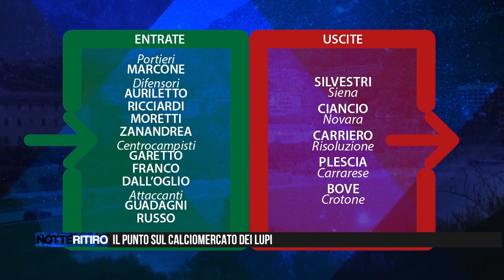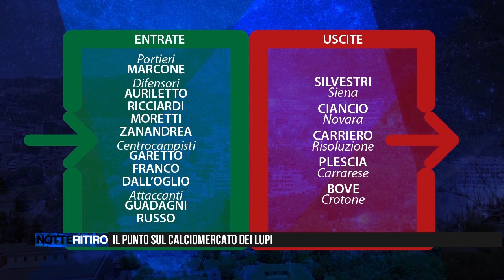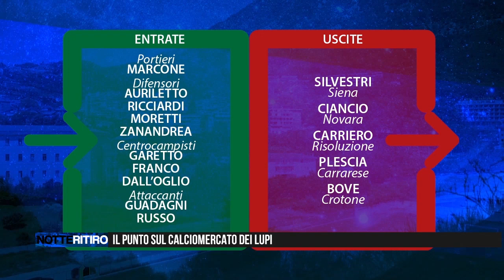Notte Ritiro. In esclusiva le prime parole in biancoverde di Giuseppe Guadagni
Puntata integrale di Notte Ritiro. Ospiti l'attaccante dei lupi Giuseppe Guadagni e il giornalista Francesco Guarino